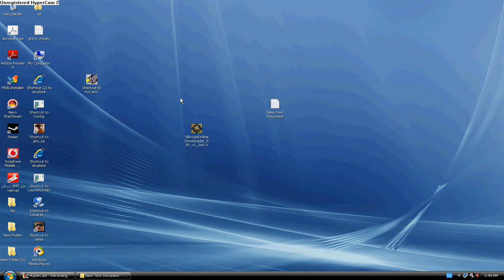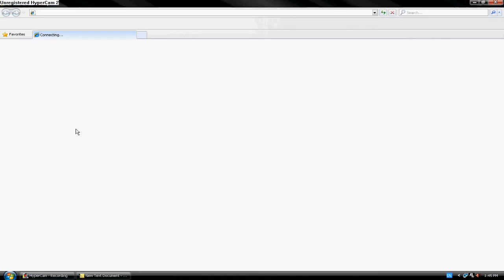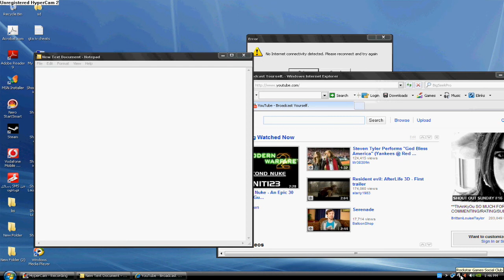how to download windows movie maker windows xp no fake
its very simple just follow my steps